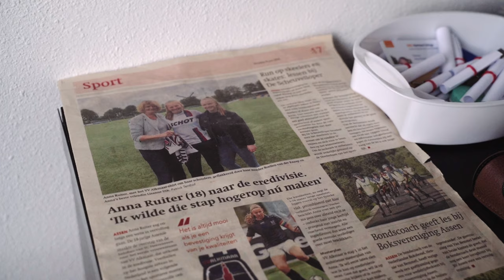In gesprek met Anna Ruiter (19) over wonen in een flexwoning - Flexwonen NH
Anna Ruiter (19) voetbalt bij VV Alkmaar in de eredivisie. Een eigen betaalbare woonplek vinden in Alkmaar was erg lastig. Uiteindelijk kwam Anna uit bij Flexwonen NH terecht waar zij sinds de zomer 2020 met veel plezier woont!